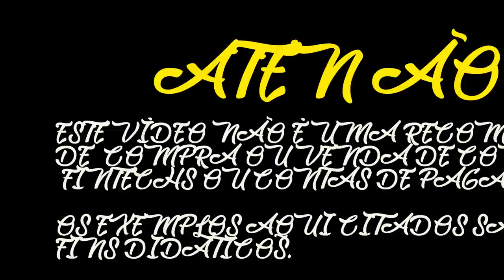💳CONHEÇA TODOS OS CARTÕES DE CRÉDITO COM ACESSOS ILIMITADOS EM SALAS VIP ATUALIZADOS EM 2023.